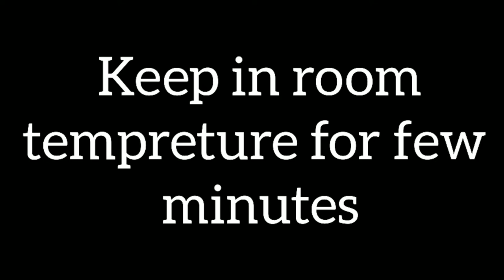Bombay ice halwa(பாம்பே அல்வா) in tamil by jai cooking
Today I am going to make the famous sweet bombay ice halwa... so let's get started

ingredients for bombay ice halwa

elaichi
melted ghee 1/2 cup

try this recipe and tell your feedback in comment section

"stay safe
save lives"